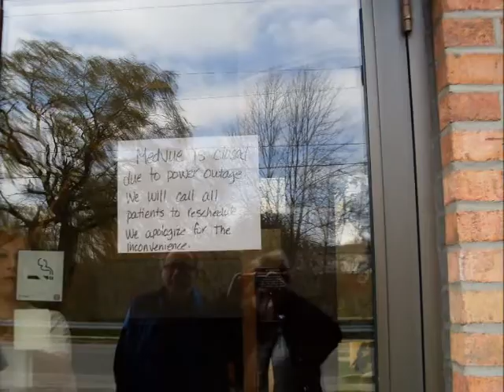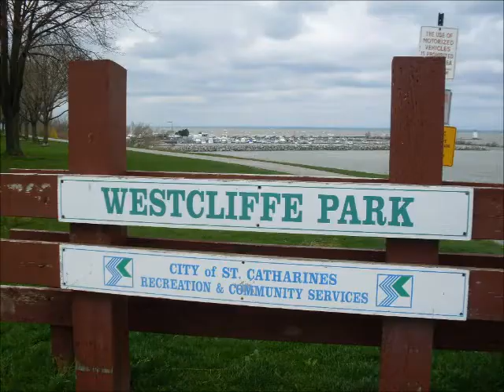Wind Damages Power Outage Trees on Lake St, Lakeshore Rd, Medevue, April 28, 2011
photos from linwell rd, vine street to lake st, lakeshore rd, to westcliffe park area by port dalhousie in st catharines ontario canada

uprooted trees hitting houses, wind damage (hurricane 120 km) hit us on april 28, 2011 and caused a lot of damages in the north end of the city.

I ran out of time, I haven't checked the south end yet but we did drive there and the power outages were from lakeshore rd clear to glendale ave (pen centre) so most of the city was OUT of power during the day.

we went looking for four restaurants and all of them were closed
we ended up eating at the canadian tire hot dog truck, it's the only thing open :)

video shot and created by
linda randall
igc entertainment canada
music
wanna rock
april wine
nature of the beast